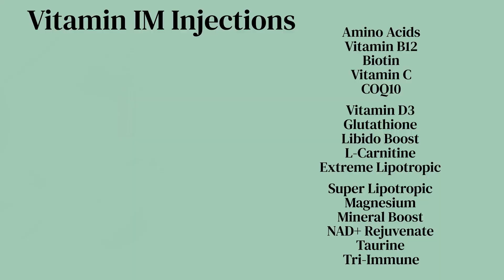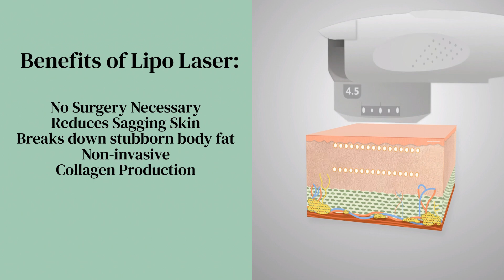B12 2022 TV Advertisement VG